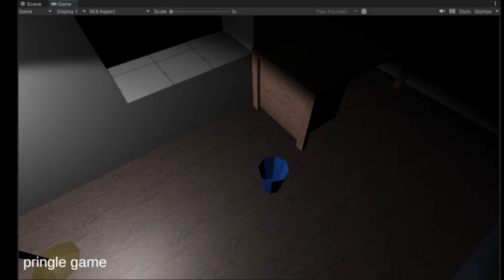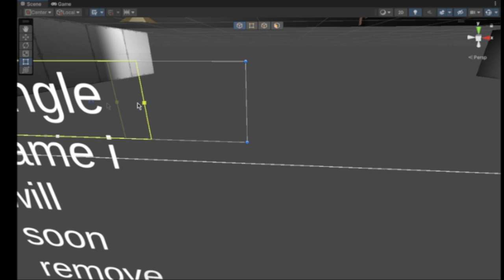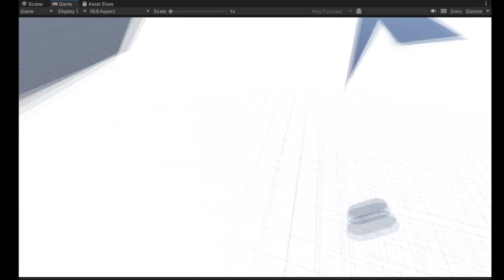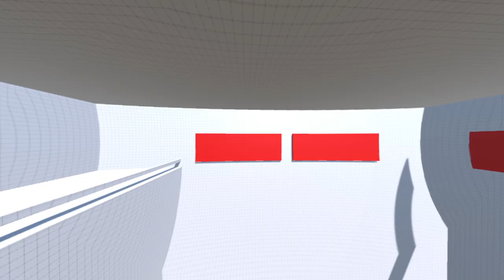footage of 3d games i'm working on which are all WIPs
unity is a blessing and satan.
gamemaker is on another level
both are great tho!
ima still to 2d games but ill keep working on these games once and a while.
also im like the best editor ever
if anyone says otherwise
burn them :)